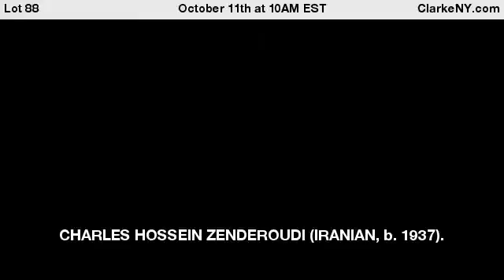CHARLES HOSSEIN ZENDEROUDI (IRANIAN, b. 1937).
Mixed media on paper. Abstract Composition. 1991. Signed and dated lower right. From an Irvington, NY collection. - For Auction on October 11th at 10AM EST at ClarkeNY.com